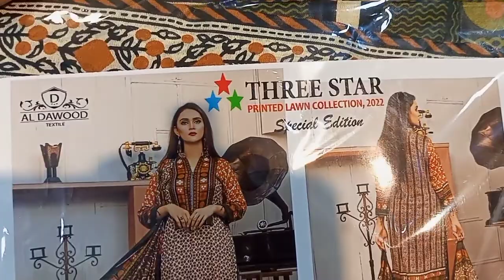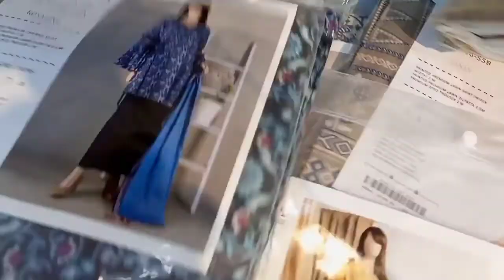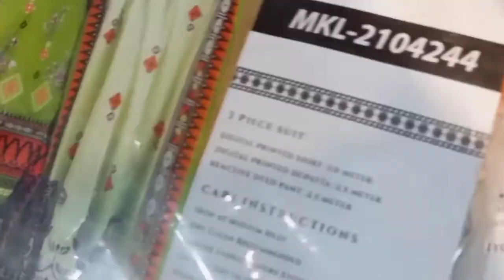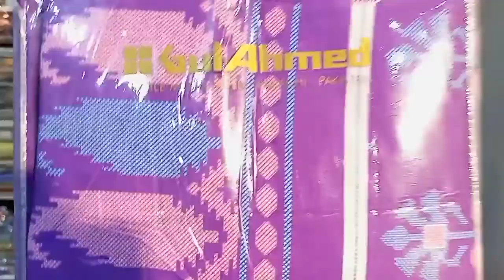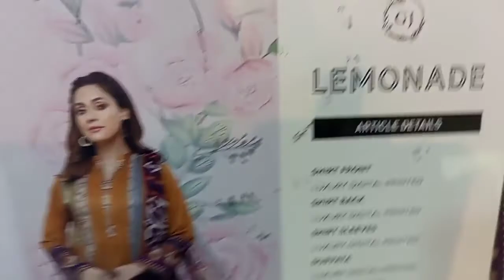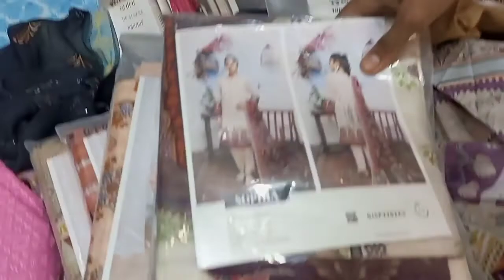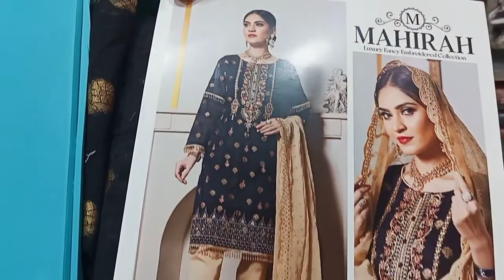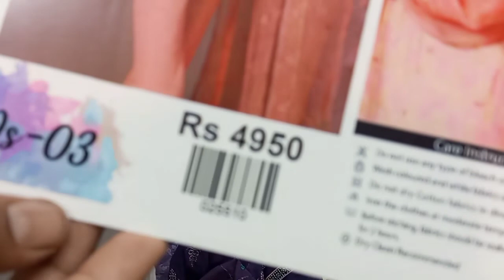Al Karam gali Whole Sale Rate Branded Suits By Karachi Vlogger